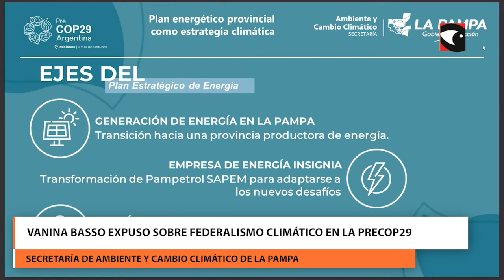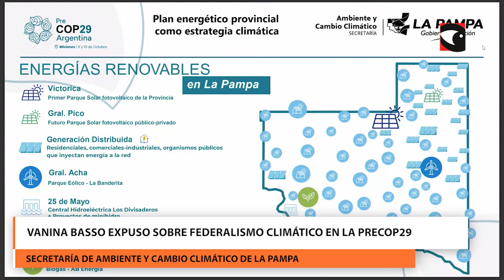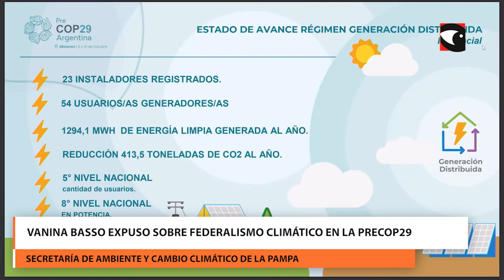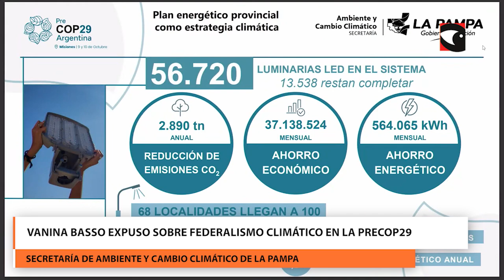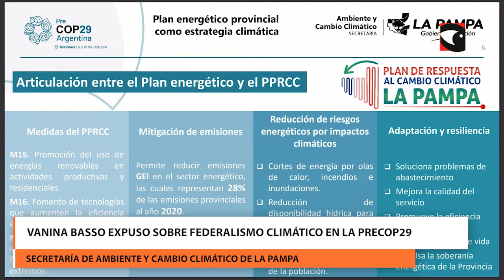Vanina Basso expuso sobre Federalismo Climático en la PreCOP29